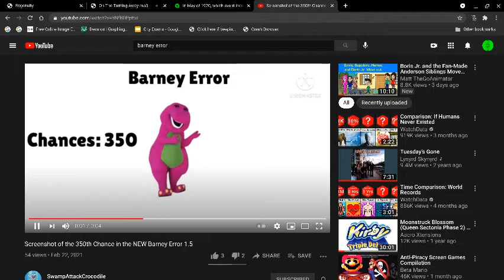Looks Like SwampAttackCrocodile Had to Redo His Barney Error 1.5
This time, the chances are 350 instead of 320, just like how many chances my Meganium Error has.